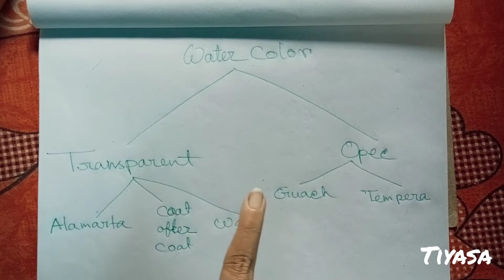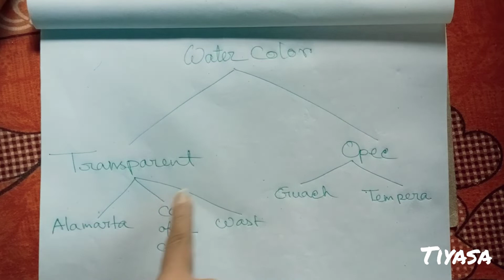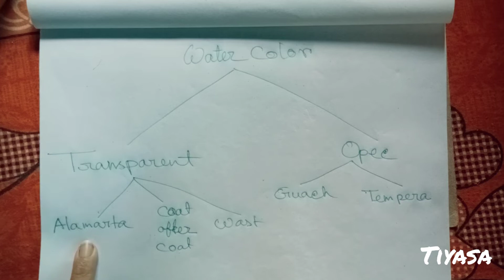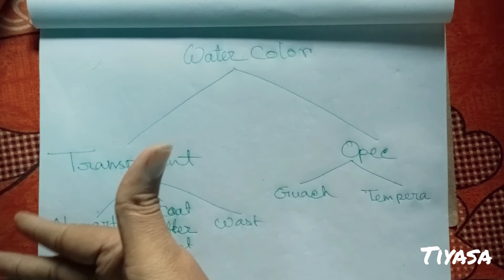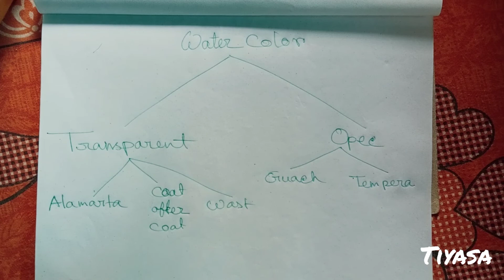Water color || Types of water color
Types of watercolor